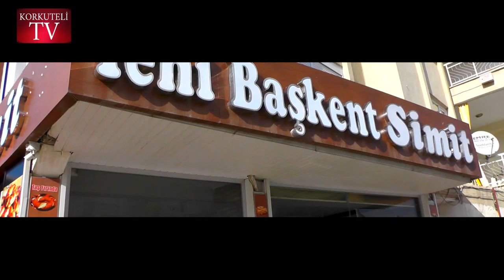KORKUTELİDE ASANSÖR KONTROLLERİ YAPILDI